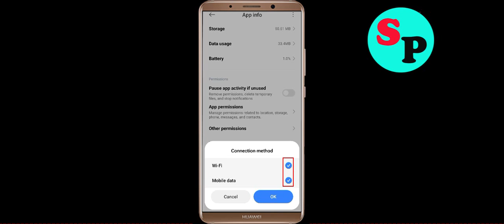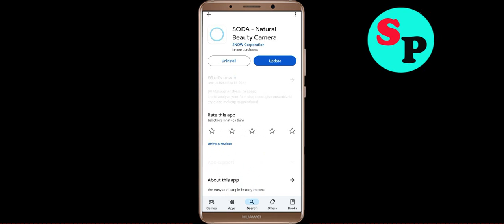Fix SODA App Not Working / Loading / Not Open Problem Solutions in Android Phone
In this video i am going to show you how to fix SODA Not working / Loading / Not Opening Problem Solutions in Android Mobile Phone? Here's how to fix it or how to solve it. It will help you to get rid of SODA not working and not open problem.